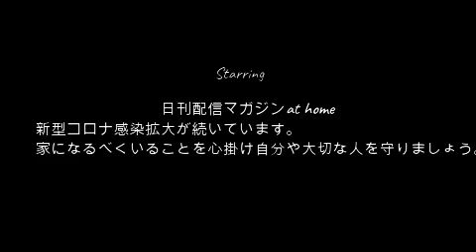【悲報】唯我!!思い出を全て失った事を明かす!!7月6日